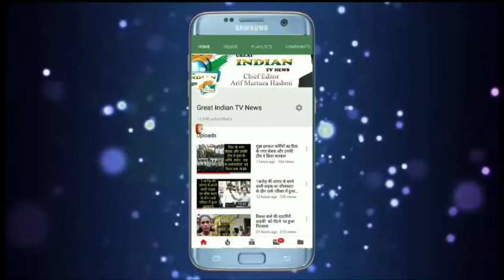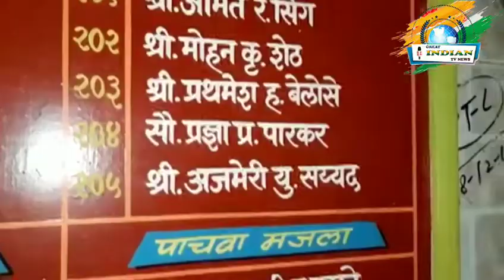एक माँ ने अपनी बेटी की हत्या कर की आत्महत्या